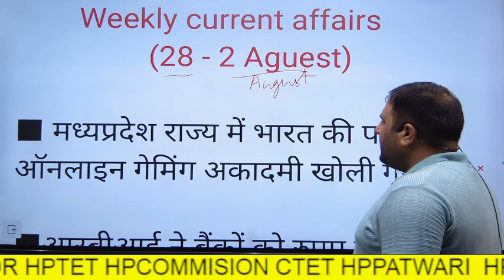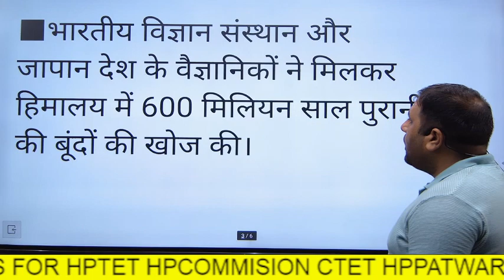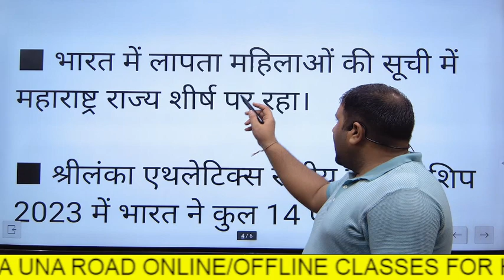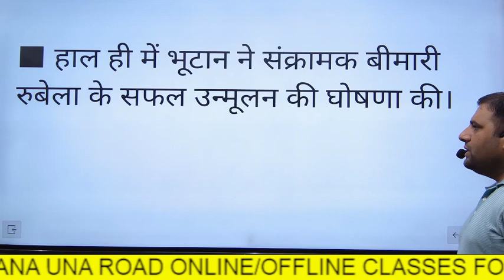Weekly Current Affairs 28July-2August